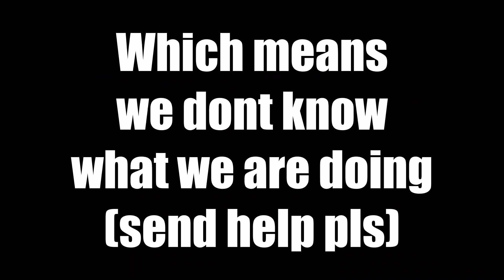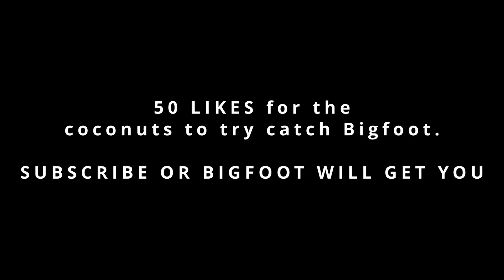5 Nights at BIGFOOT Was A Mistake...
Hey guys! Welcome to my 1st Video.

Kick ► Kick.com/S6HHM (Main streaming platform)